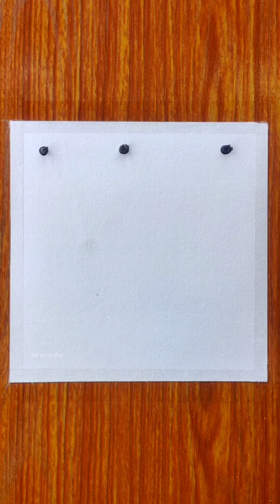Beautiful sunset scenery painting | Acrylic painting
sunset scenery painting
landscape painting easy
sunset scenery painting for beginners